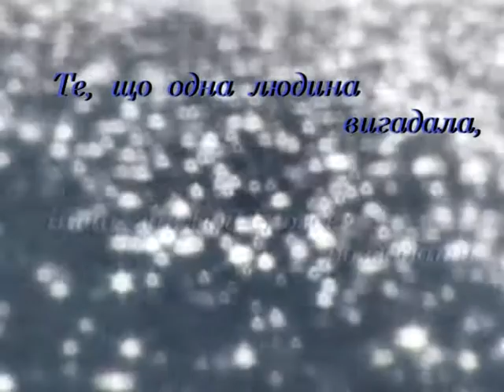Месопотамия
Месопотамия, снятая в Украине.